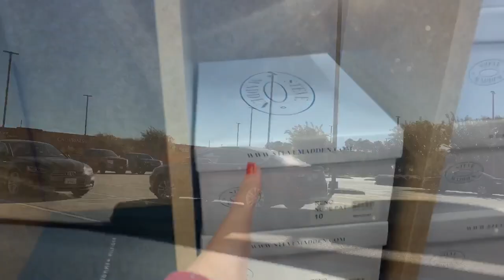SENIOR HOMECOMING VLOG 2018